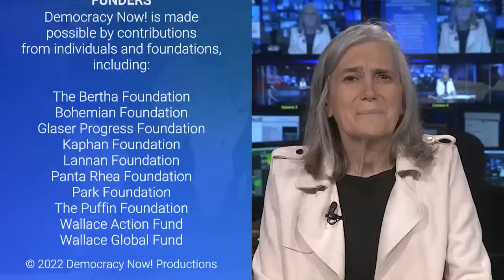Hungary PM Viktor Orbán Addresses CPAC as American Right Embraces His Authoritarian Rule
We speak with international affairs scholar Kim Lane Scheppele on the rise and fall of Hungary's constitutional democracy and how Prime Minister Viktor Orbán has gained popularity among the American right ahead of his speech today at the Conservative Political Action Conference. "Orbán presents, especially for the American right, a kind of irresistible combination of culture war issues," says Lane Scheppele. "These culture war issues in Hungary disguise the fact that underneath the surface Orbán has been changing the laws of the country so that gradually he has shut down all of the independent institutions that might tell him no." She says U.S. Republicans are now engaging in a very "Orbán-like" campaign to rig elections so they win regardless of the popular vote.